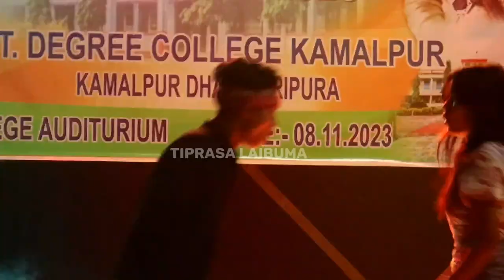remix kokborok dance || kamalpur Degree college || tiprasa Laibuma